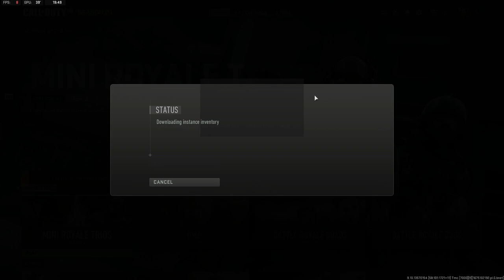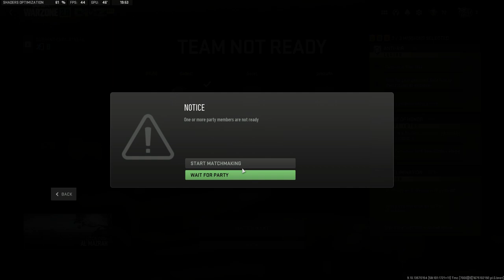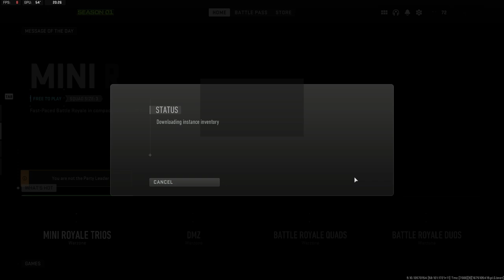Szar játékosok vagyunk és kész! :)